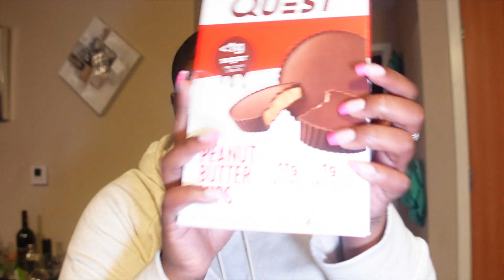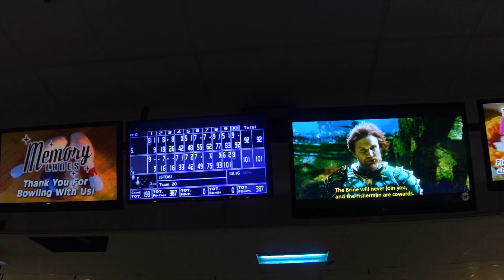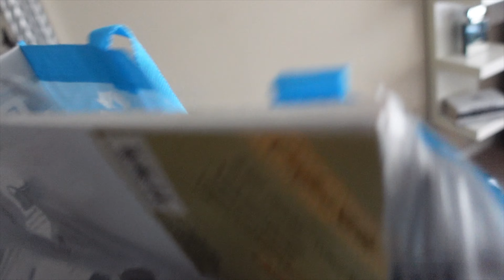WEEKLY VLOG IN MY LIFE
Hey Faves! Welcome back to a weeklyvlog enjoy xoxo!

EVERYDAY MAKEUP:
Ecotools brush
Lip liner
Deslick setting spray
Fenty Lipgloss

SKINCARE:
Vitamin C
Night Cream
Day Cream
Lip Butter

NO HAIR COMPANYS